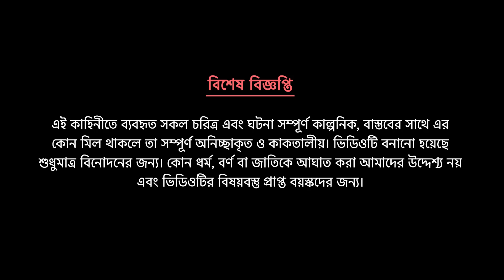কৃষকের প্রজাপতি কন্যা | Bengali Fairy Tales Cartoon | Thakumar Jhuli Rupkotha | Golpo Konna কাটুন